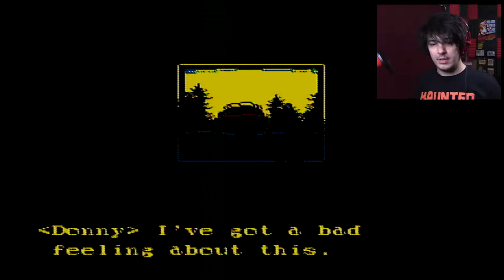Why do water levels ALWAYS have tentacles?!? | Haunted Halloween 86 (part 2)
Chapter 2 has begun. what creatures will we have to punch and kick now. oh...

Wanna send me stuff? Send it here:
United States